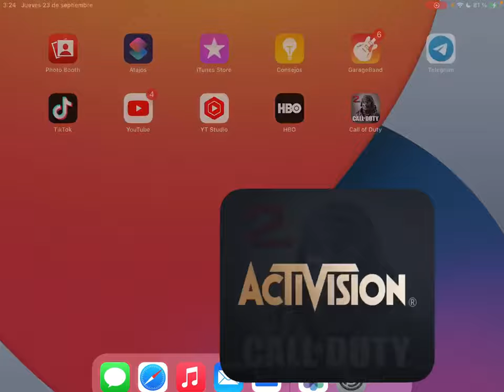COD: MOBILE / 2ª VEZ EN BLACKOUT (Alta Partida) Ft. VVoltt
BATTLE ROYALE #02/25 (RAMBEAUTY: 1 Kill)